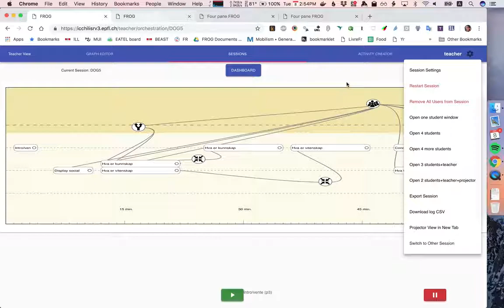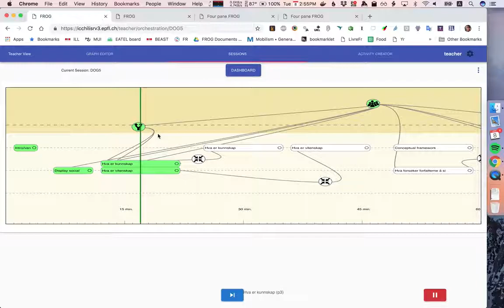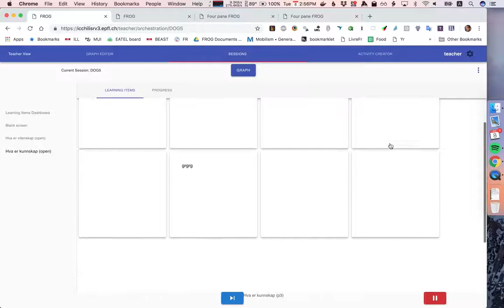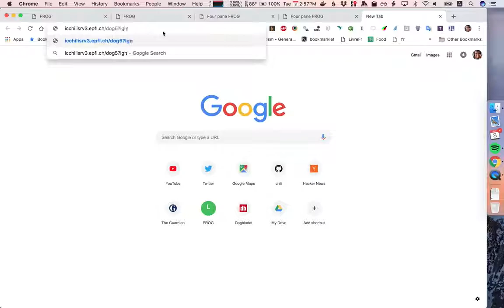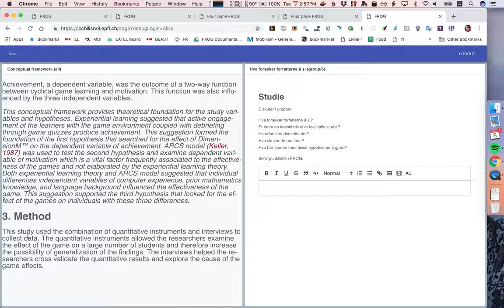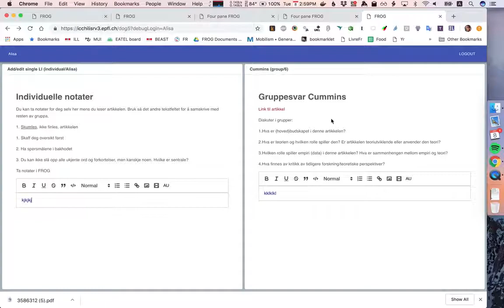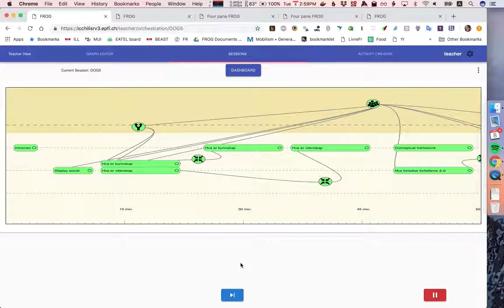Espen graf forslag